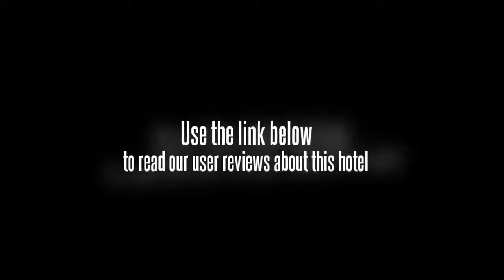Southeast University Wenyuan Hotel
Ideally situated in the city heart is the Southeast University Wenyuan Hotel.

Every comfortable room at the Southeast University Wenyuan Hotel features a TV.

Nanjing Audit University, Nanjing Agricultural University and Hohai University are within easy driving distance of the Southeast University Wenyuan Hotel. Nanjing University of Finance and Economics can be reached with a 20 minute drive. Nanjing Lukou International Airport (NKG) is a 50 minute drive from the hotel. Nanjing University of Aeronautics and Astronautics, Yueya Lake and Purple Mountain Observatory are a 10 minute car ride away.